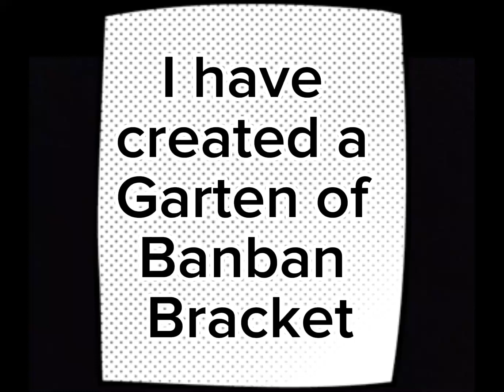Garten of Banban Bracket